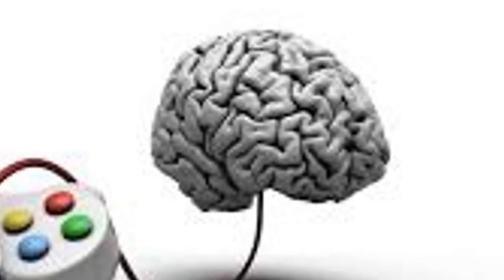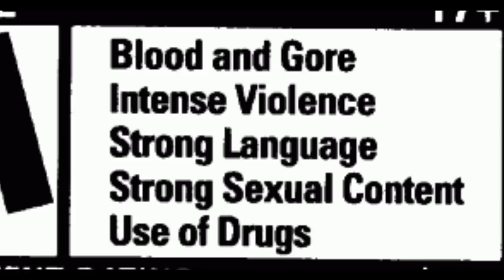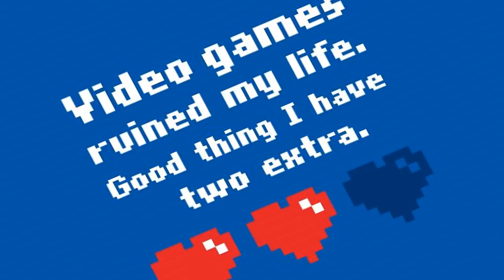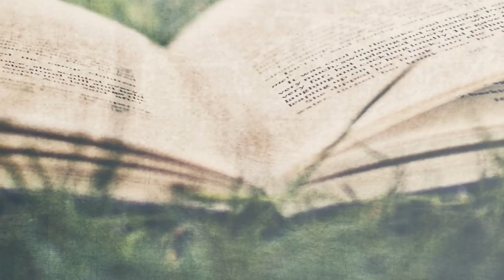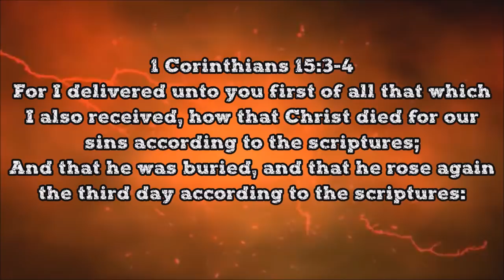SATANIC VIDEO GAME RELIGION!!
VIDEO GAMES
GEARS OF WAR, CALL OF DUTY, DEAD RISING, DEAD ALLIANCE, UNCHARTED, HALO, GHOST RECON, XBOX ONE, PLAYSTATION 4, NINTENDO WI, GAMEBOY